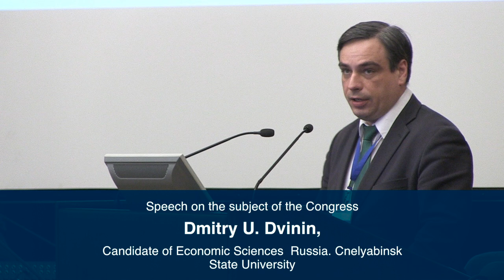104 Dmitry U Dvinin 3